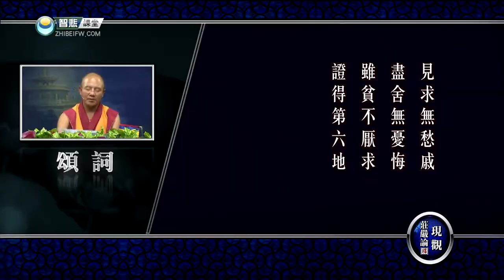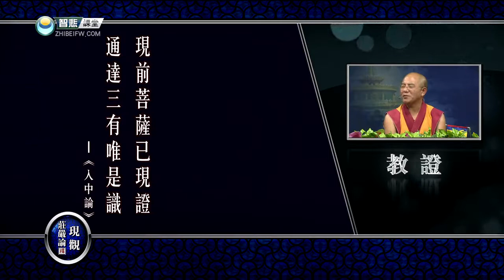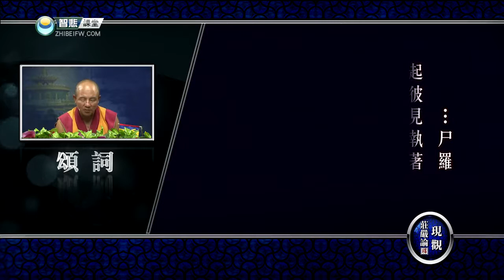现观庄严论释15